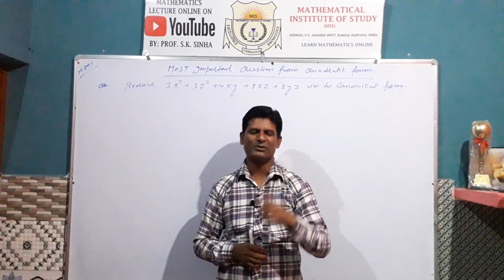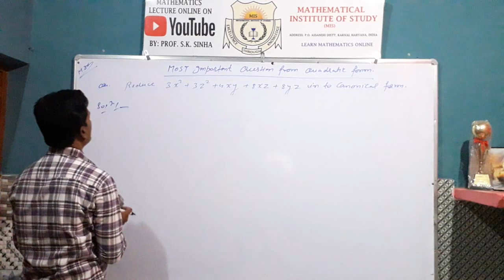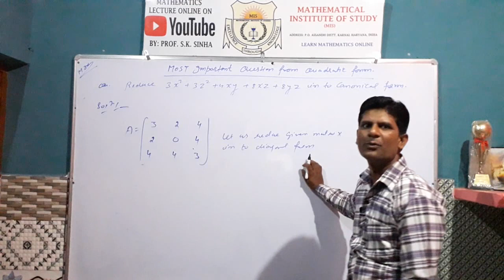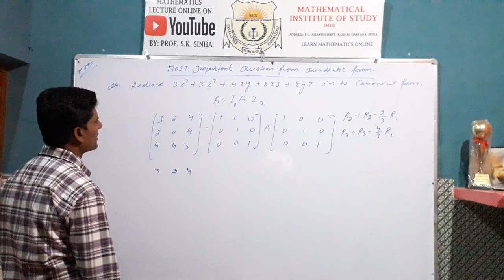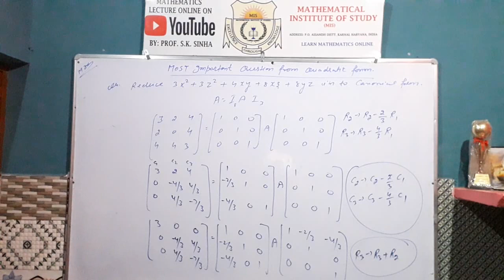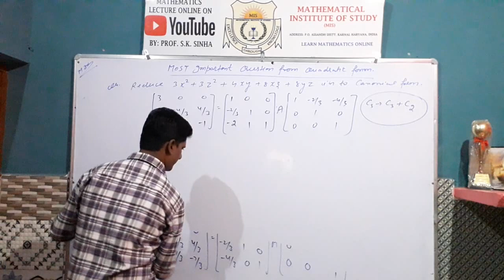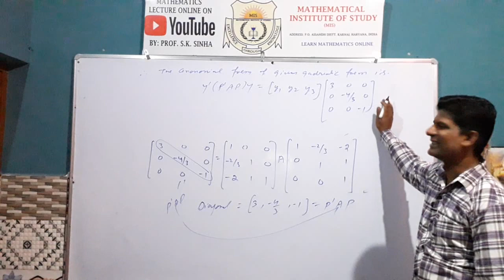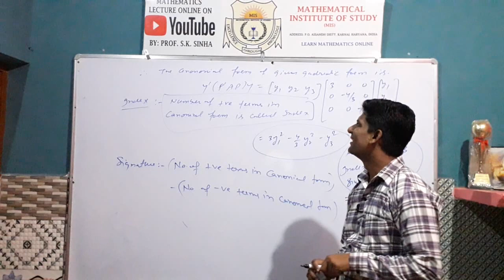Canonical Form | Problem#2 | Reduce Quadratic Form to Canonical Form | Index, Signature and Rank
Dear Students In this Video Lecture Today, We will Start to Reduce Quadratic Form to Canonical Form...(in Hindi and English Language). Reduce Quadratic Form to Canonical Form is related to the Chapter Matrices and its Applications. This Topic is most most important for you for the Students of BE/ BTech/ BA/ BSc/ MSc/ MCA/ MTech/ GATE/ CSIR NET/ IIT JAM and other competitive examination also.

(Quadratic Form in Matrices)
In mathematics, a quadratic form is a polynomial with terms all of degree two.
The coefficients usually belong to a fixed field K, such as the real or complex numbers, and we speak of a quadratic form over K.
For Complete & in Detail Learning please watch my Video Lecture from starting to end.

Thanks
Mathematical Institute of Study India
MIS INDIA